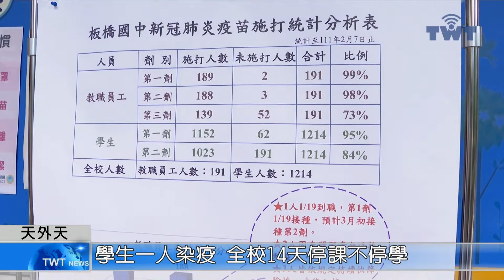天外天新聞1110210 01學生一人染疫 全校14天停課不停學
關心防疫情形，侯友宜在學生開學前視察學校防疫整備情形，強調落實3級防護、健康5原則，只要有1個學生染疫，全校14天停課，改以線上教學方式，來保障學生的受教權。